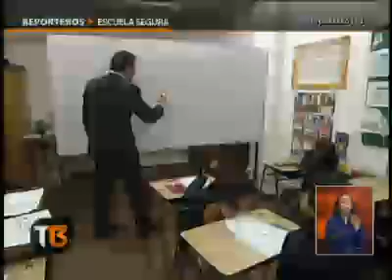Escuela General Carlos Prats - Reportaje Tele13